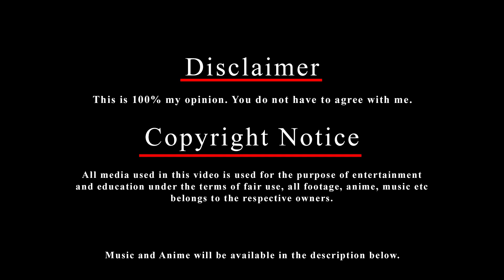Top 10 School Anime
Anime Used:
10. Accel World
9. Another
8. Chuunibyou demo Koi ga Shitai!
7. Yahari Ore no Seishun Love Comedy wa Machigatteiru.
6. Angel Beats!
5. ReLIFE
4. Toradora!
3. Ansatsu Kyoushitsu
2. Clannad
1. Shigatsu wa Kimi no Uso